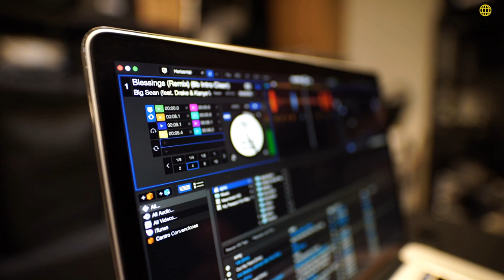I Will Always Love You (Disco Dance Remix)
"I Will Always Love You (Remix) - Whitney Houston [Disco/Dance]

welcome dears watchers my channel shares the various videos in the world:

- all types of music
- documentary
- education
- technology videos
- games videos
- pub ...